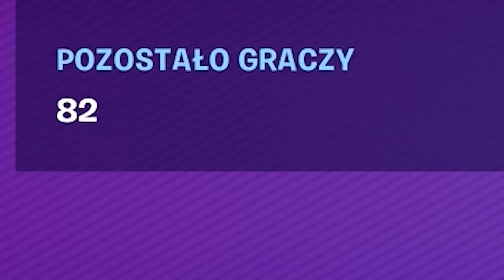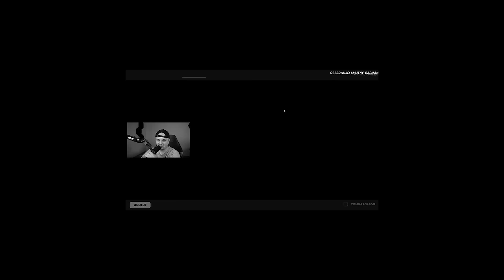100 WIDZÓW VS ROZDZIAŁ 2 w FORTNITE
100 WIDZÓW VS ROZDZIAŁ 2 w FORTNITE